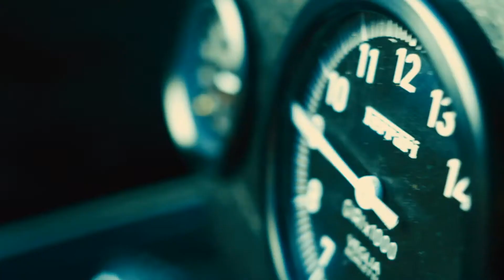映画『ラッシュ／プライドと友情』予告編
『ラッシュ／プライドと友情』
2014年2月7日（金）よりTOHOシネマズ 日劇ほか全国ロードショー

監督：ロン・ハワード（『バックドラフト』『遙かなる大地へ』『アポロ13』『ビューティフル・マインド』『ダ・ヴィンチ・コード』『天使と悪魔』『フロスト×ニクソン』）
 脚本：ピーター・モーガン（『クイーン』『ブーリン家の姉妹』　『フロスト×ニクソン』）
 出演：クリス・ヘムズワース（『アベンジャーズ』）、ダニエル・ブリュール（『イングロリアス・バスターズ』）、オリヴィア・ワイルド（『トロン：レガシー』）、アレクサンドラ・マリア・ララ（『愛を読むひと』）